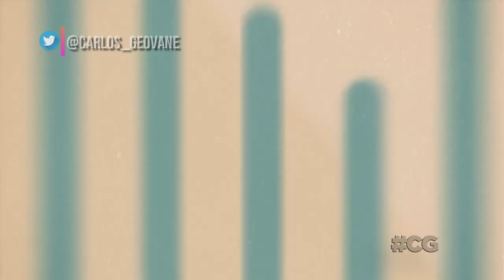O Bem Amado no Globoplay - teaser animado (15 Fev 2021)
Teaser da novela oBemAmado (1973) disponível na plataforma de streaming da emissora.

NO AR:
15 Fevereiro 2021 | Globoplay